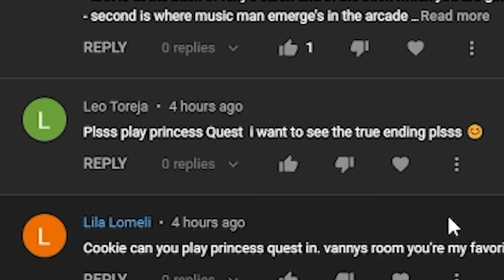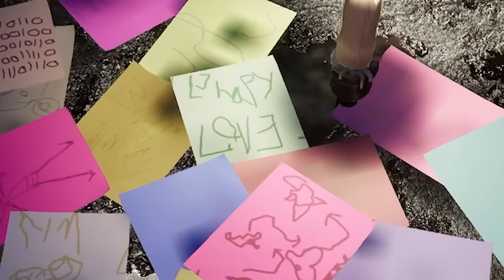Vanny Found Me Five Nights At Freddy's Security Breach 11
💜 Today I'm playing the NEW Five Nights at Freddy's Security Breach game that just got released. There are 4 animatronics, Freddy Fazbear , Glamrock Chica, Montgomery Gator,  and Roxanne Wolf in the Pizzaplex. Can Freddy help Gregory survive until 6:00 am?